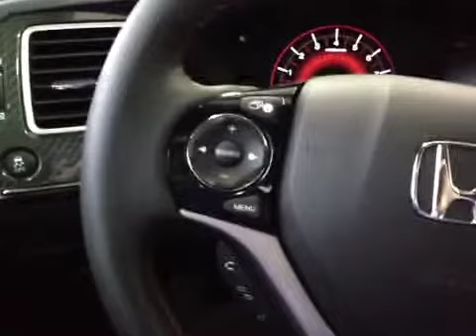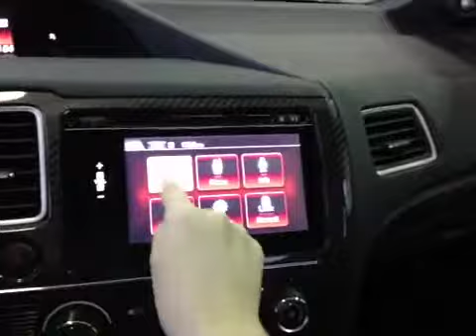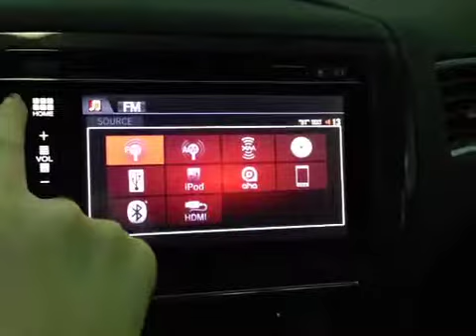2014 Honda Civic Sedan 4dr Man Si | Whitby Oshawa Honda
This is a 2014 Honda Civic Sedan 4dr Man Si with 6-Speed M/T transmission Blue color and Black/Red interior color.  This video is recorded and uploaded by cDemo Mobile Inspector